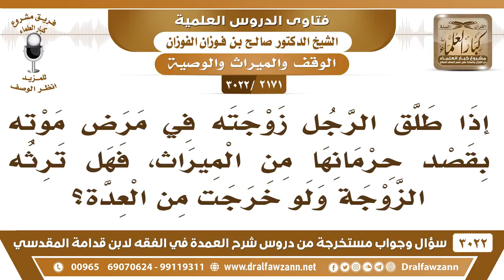[2171 -3022] إذا طلق الرجل زوجته في مرض موته بقصد حرمانها من الميراث، فهل ترثه ولو خرجت من العدة؟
-"[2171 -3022] السؤال: إذا طلق الرجل زوجته في مرض موته بقصد حرمانها من الميراث، فهل ترثه الزوجة ولو خرجت من العدة؟
الجَوَابُ: لا إذا خرجت من العدة لا، ما هي بزوجة إذا خرجت من العدة ما هي بزوجة، ما دامت في العدة فهي زوجة، نعم؛ لأن آثار الزوجية باقية عليها ما زالت.
للاشتراك في قناة الشيخ صالح الفوزان

للاستفسار والإقتراحات والدعم
رئيس الفريق
لمشروع كبار العلماء